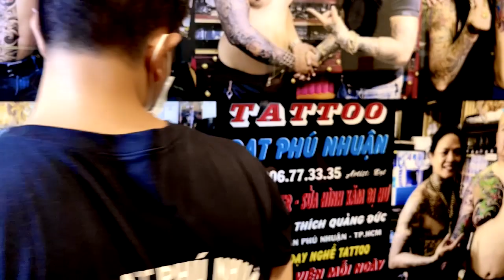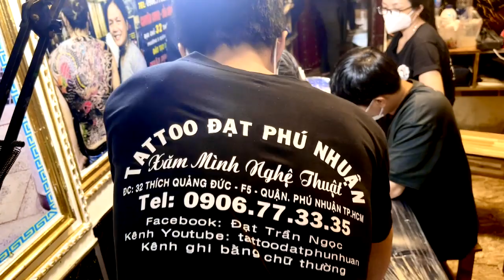TRAI ĐẸP CUTE 25 TUỔI ĐI XĂM BƯỚM TẠI Tattoo Đạt Phú Nhuận. Tel:0906773335